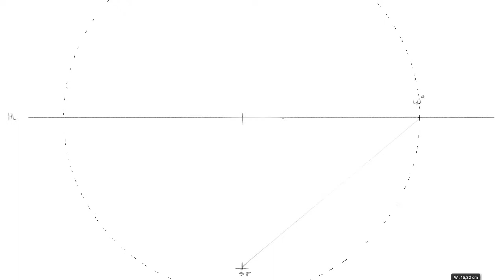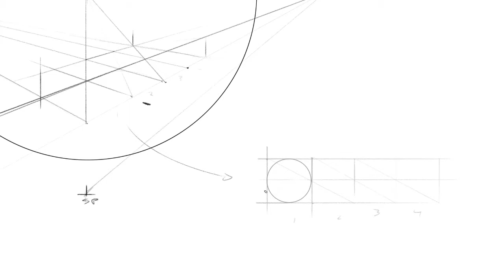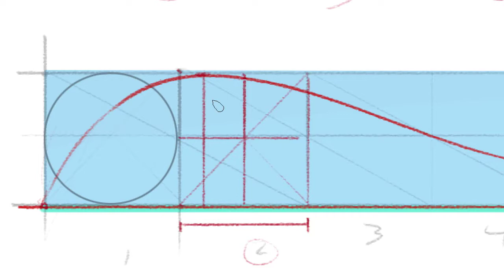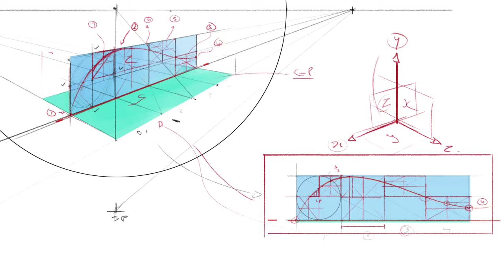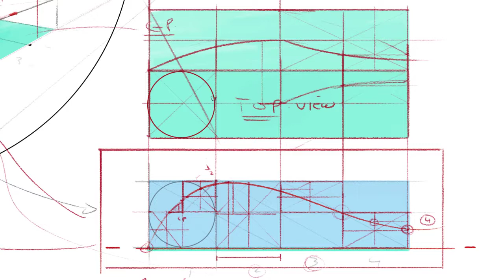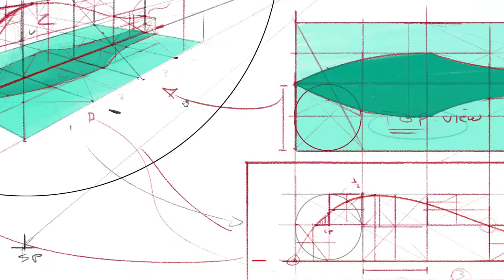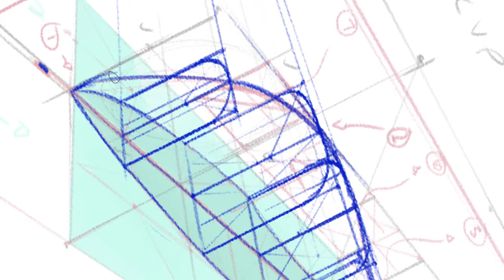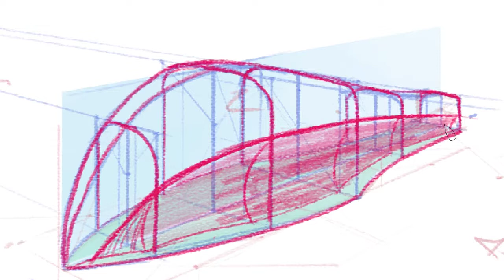X Y Z CONSTRUCTION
The purpose of this video is for you to see and follow along as I take all the steps required to go from basic fundamentals to shape building on all three planes, using curves and perspective techniques to find points in space. The grid I have set up consists of perfect squares.